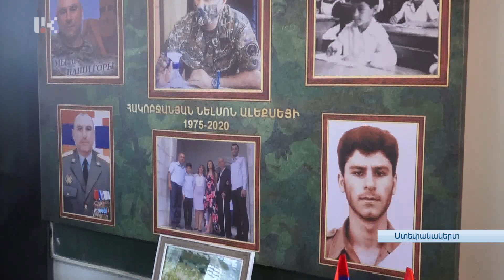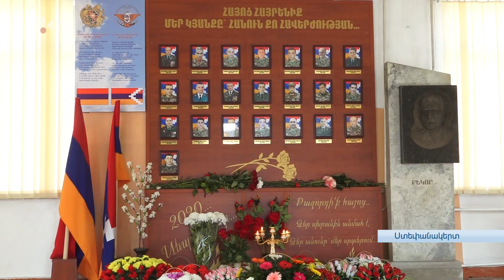ՀԻՇՈՒՄ ԵՆՔ ԵՎ ԽՈՆԱՐՀՎՈՒՄ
Ստեփանակերտի Աշոտ Ղուլյանի անվան համար 2 հիմնական դպրոցի 9-րդ բ դասարանն այսուհետ կրելու է դպրոցի շրջանավարտ, Մարտական Խաչ առաջին աստիճանի շքանշանակիր, ինչպես նաև մի շարք այլ մեդալների արժանացած, 29 տարի զինվորական ծառայություն անցած՝ փոխգնդապետ Նելսոն Ալեքսեյի Հակոբջանյանի անունը: